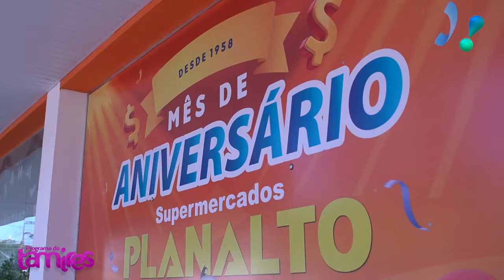A Rede de supermercados Planalto iniciou a sua campanha de aniversário de 1/7 a 31/7